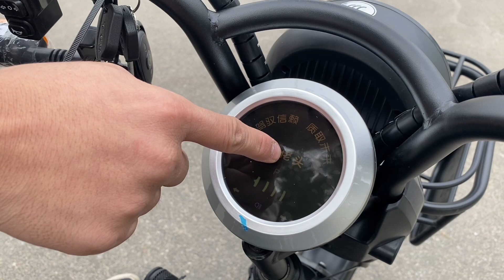Giới thiệu chi tiết xe điện 3 bánh Super PRo 2021 cao cấp chính hãng . Lh